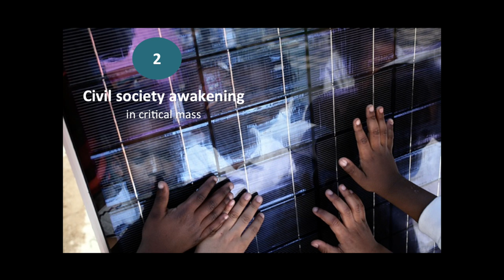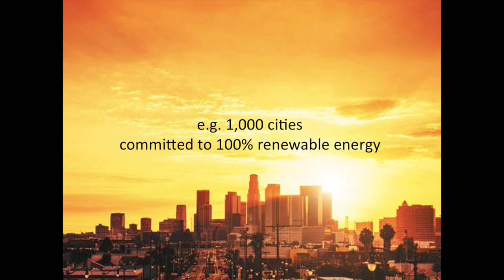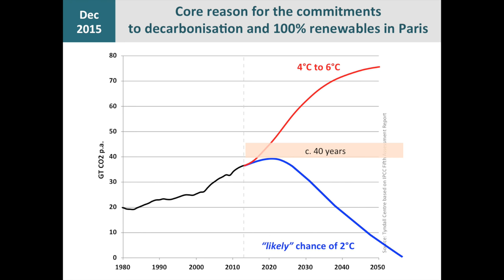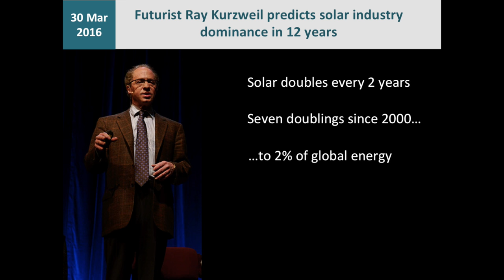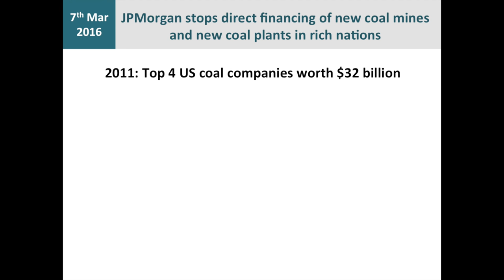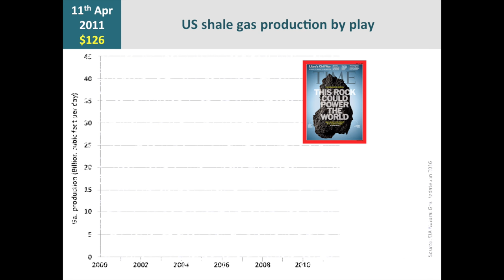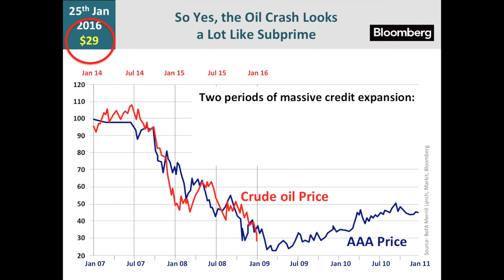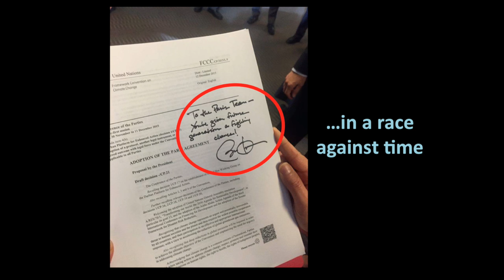Jeremy Leggett's Presentation